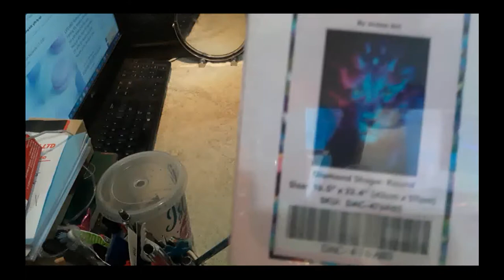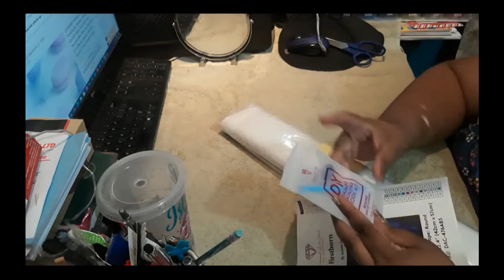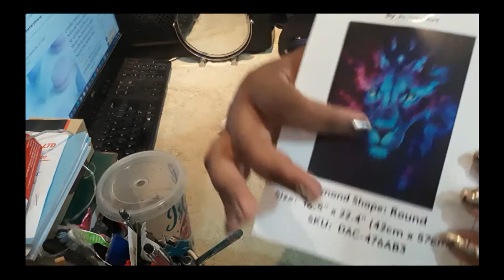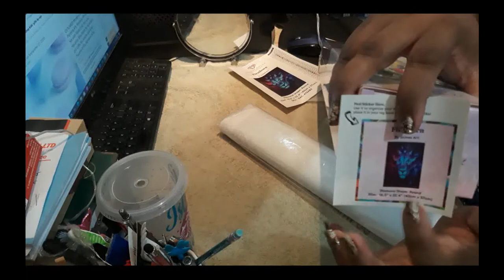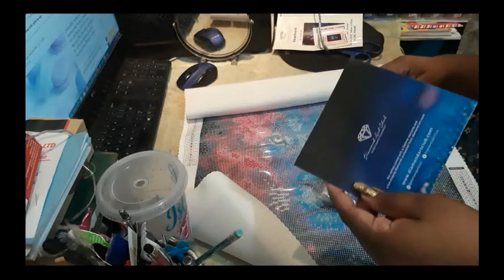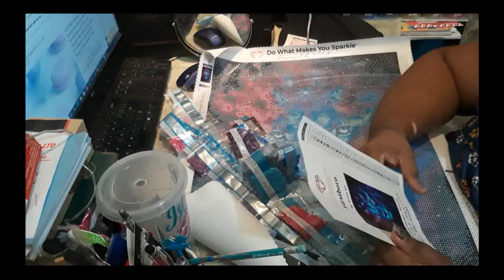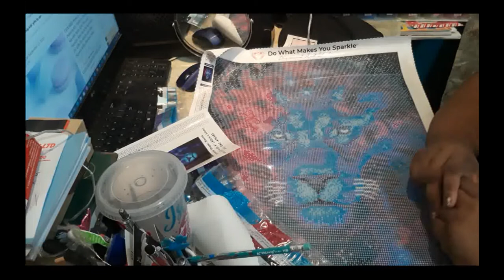DAC Unboxing - Firstborn and Special Personal Announcement.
Hey all, so this is not a new kit, it's been around for a while but this is a special purchase, i'm going to be working this up to give as a Christmas present to someone very special to me.

🌴Drill Pens, Cover Minders and Sparklers🌴:
🍍 Drill Frenzy on Etsy

🌴Preferred places to buy Diamond Paintings🌴:

🦜Staroar on Amazon
🦜Kotart on Amazon.

💅Featured Color Street Nail Strips 💅

I can be reached at the following addresses, you are not required to send anything, your friendship and support is priceless, but if you feel led to send friend mail, please email me first?🥭 🥭 🥭

📦 Packages 📦

Sharline Harrilal
1 Aeropost Way
POS-25655
Miami
FLORIDA
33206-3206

💌 Mail & Letters 💌

Sharline Harrilal
POS-25655
Miami
FLORIDA
33102